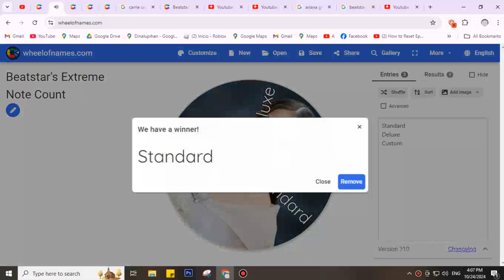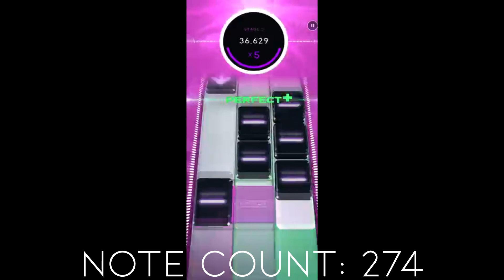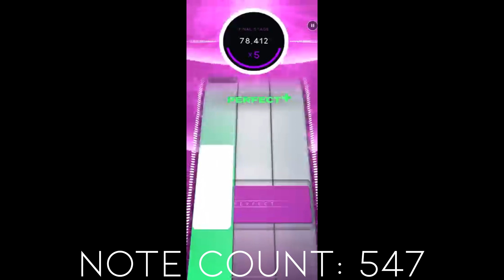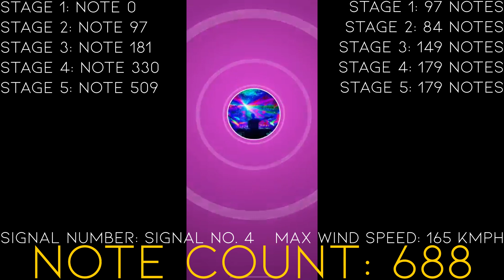Beatstar Note Count EP. 6 | Rainbow Rave Parade